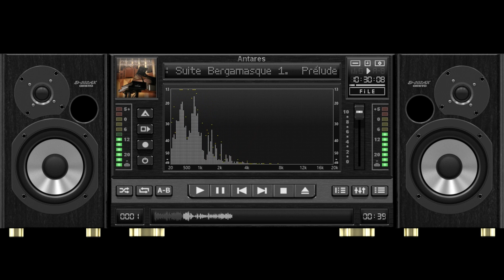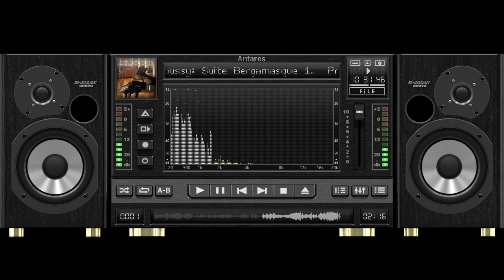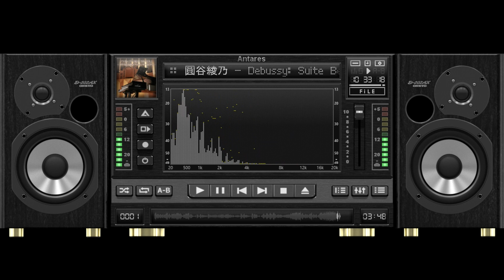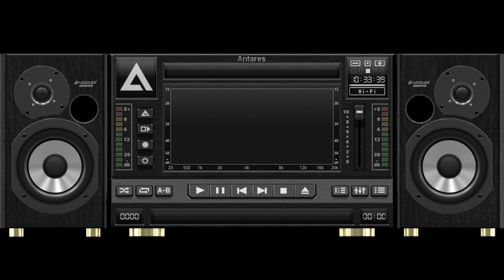AIMP test - Antares black - 1bit 5.6MHz DSD128 Test 2 with Spectrum Analyzer